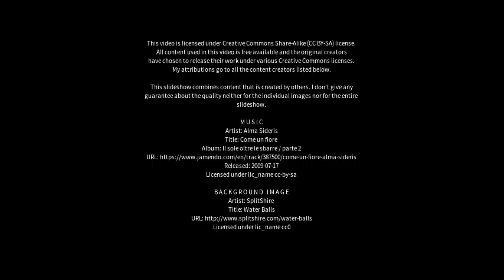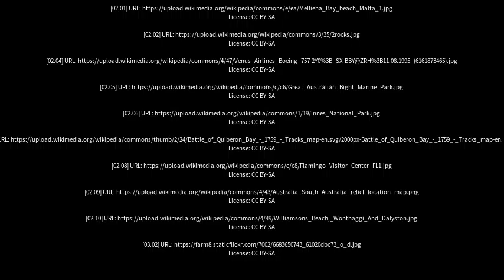Best places to visit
Best places to visit - Venus Bay (Australia) Best places to visit - Slideshows from all over the world - City trips, nature pictures, etc.